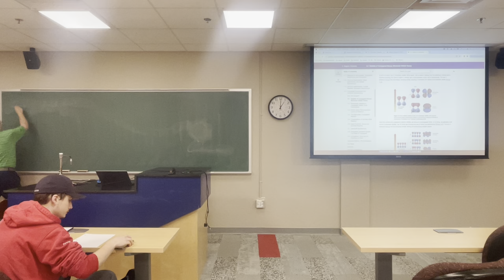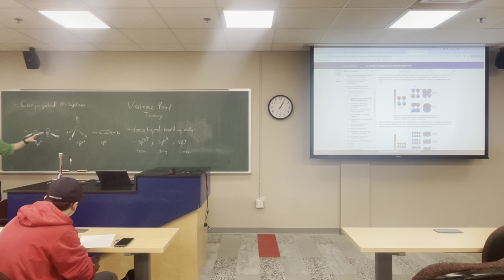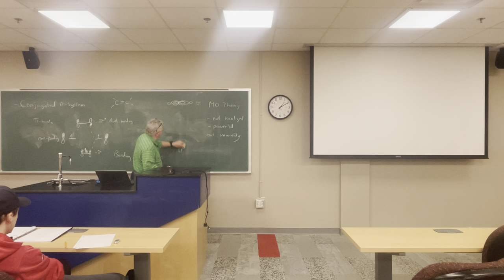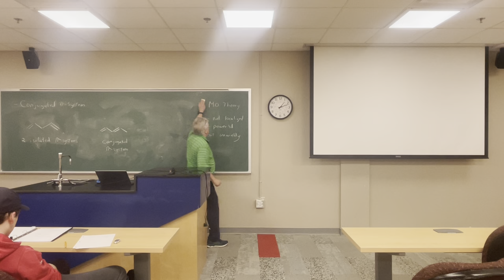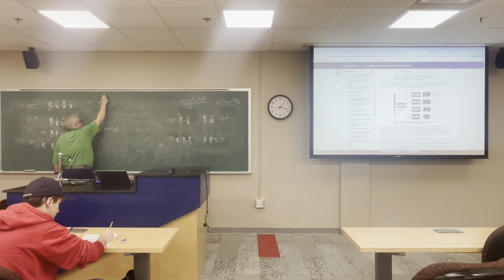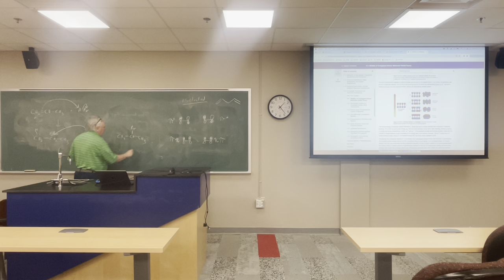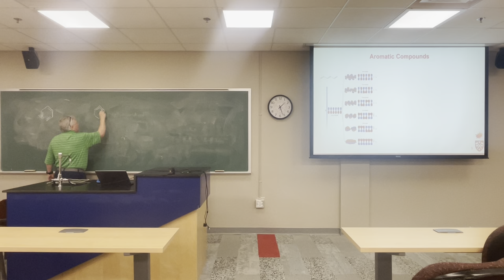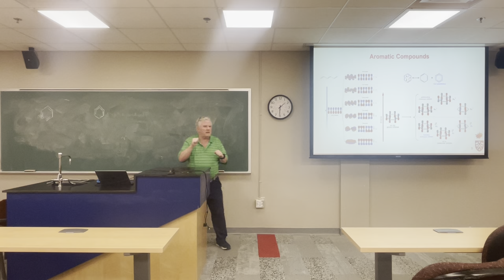Synopsis of Material for Midterm 2